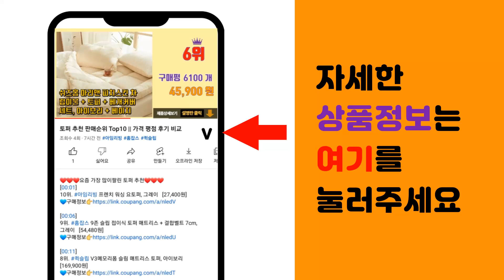섬유향수 추천 판매순위 Top10 || 가격 평점 후기 비교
❤️❤️❤️요즘 가장 많이팔린 섬유향수 추천❤️❤️❤️

[00:01]
10위. 아토세이프 대용량 섬유향수 3L + 공병용기 450ml, 코튼 파우더, 1세트 [14,250원]

[00:06]
9위. 아토세이프 대용량 섬유향수 3L x 2p + 공병용기 450ml, 코튼 파우더, 1세트 [22,000원]

[00:11]
8위. 스너글 섬유탈취제 허거블 코튼 본품, 470ml, 3개 [12,890원]

[00:16]
7위. 헤트라스 멀티프래그런스 라이프 스프레이 탈취제 300ml x 2p 선물 세트 호텔 우드, [13,500원]

[00:21]
6위. 아우라 섬유 향수 윌 유 메리 미, 윌유메리미, 400ml, 1개 [5,500원]

[00:26]
5위. 스너글 포근한 섬유탈취제 허거블 코튼 본품, 470ml, 1개 [4,890원]

[00:31]
4위. 더블유드레스룸 드레스퍼퓸, 드레스퍼퓸 No.97 에이프릴코튼 80ml, 80ml, 1개 [5,500원]

[00:36]
3위. 멈칫 대용량 섬유향수, 마젠타 레이디, 250ml, 2개 [9,900원]

[00:41]
2위. 아우라 섬유 향수 윌 유 메리 미, 윌유메리미, 400ml, 2개 [10,500원]

[00:46]
1위. 멈칫 대용량 섬유향수 소프트 블루솝 250ml, 소프트블루 솝, 2개 [15,120원]